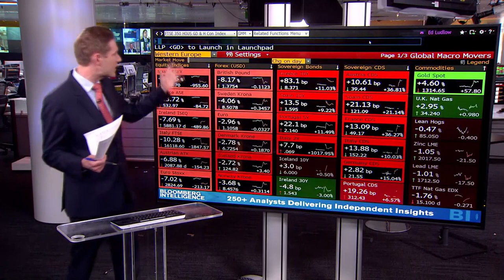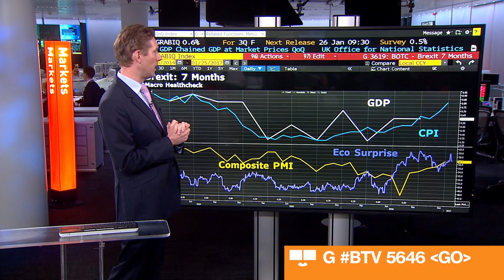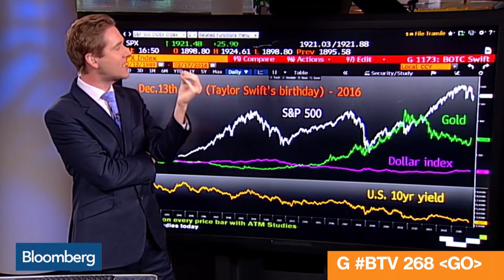Mark Barton's Television Showreel